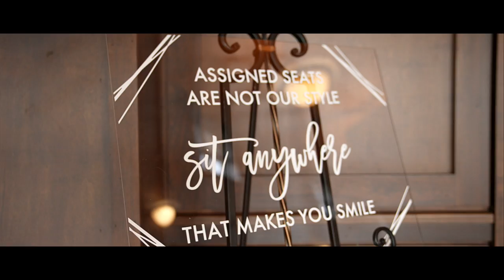Shawniece & Daniel Trailer - Conference Center at Barefoot - Eyecon Films